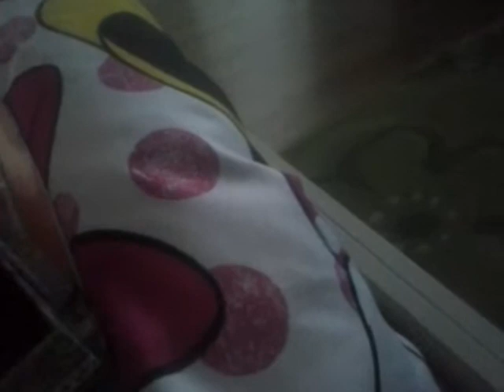Moje prednosti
Niečo z mojich doplnkoch sice mieru